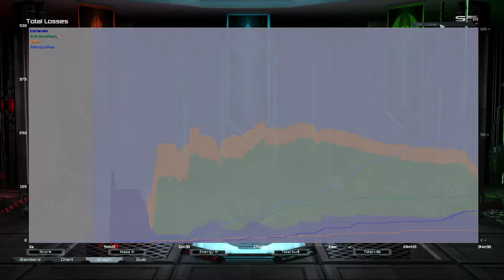FUUUUUUUUUUUUU | Supreme Commander Forged Alliance Forever